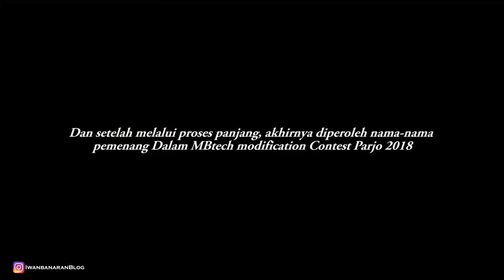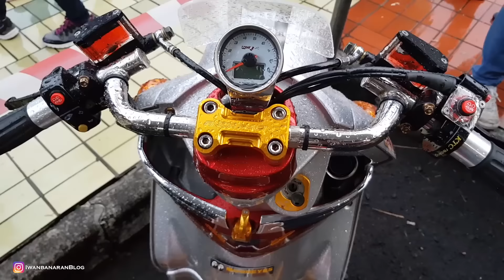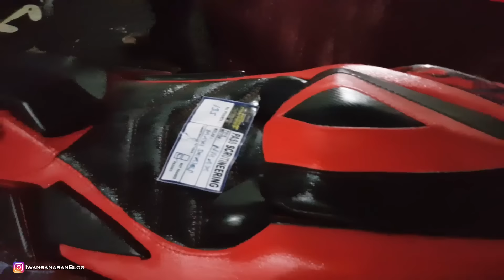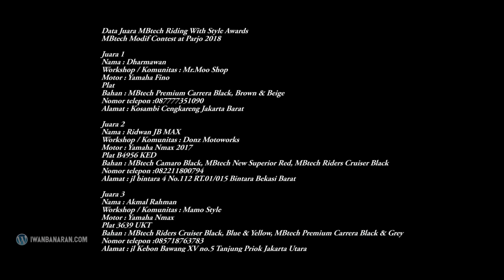KEREN Modifikasi Kontes MBtech - Yamaha Aerox 155 MONOSHOCK !!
Video ini mengulas tentang MOdifikasi kontes jok MBtech. Dan ternyata disana IWB menemukan modifikasi Yamaha Aerox 155 dengan monoshock. Asliii cakkk...kereennn tenan !!!